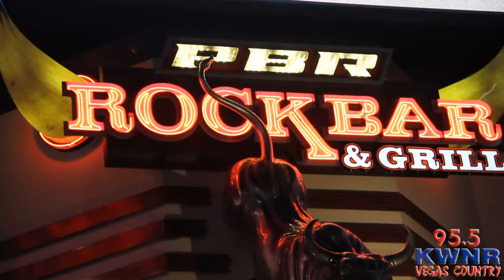Whiskey Revival at KWNR Battle of the Bands 2012